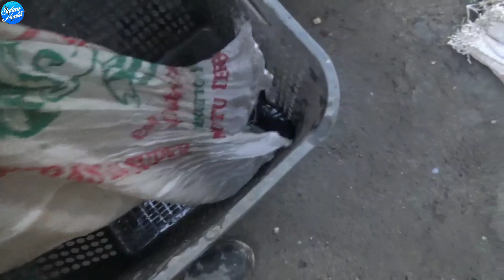Ikan disini Mulai Meledak, Tapi kita Gas Tipis aja dulu😁😀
Balam Hunter
Mancing Dasaran

Lure :sf 99Lure
spot :Bangko 70
rood :ravala koivu 14 lb
rell :Shimano ultegra 1000
senar :genesis pe 2

ruak-ruak
Vloggeger Mancing Riau
Spot Mancing